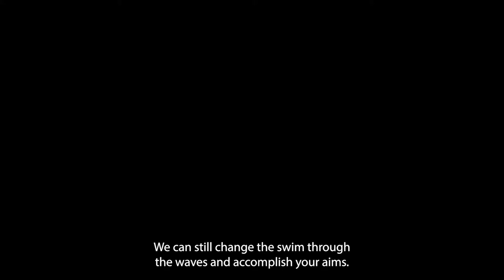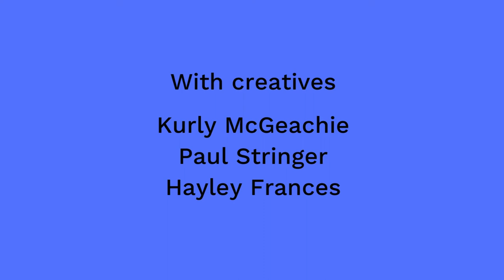Birmingham 2022 Commonwealth Festival - Zahraa, Harborne Academy